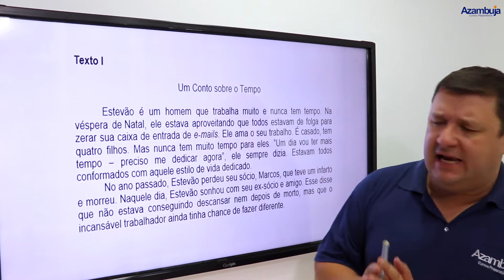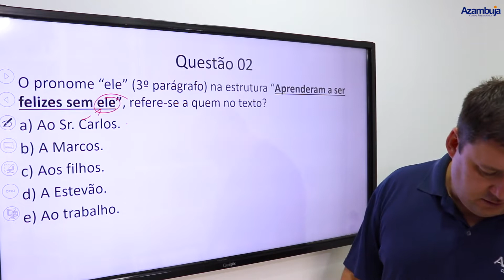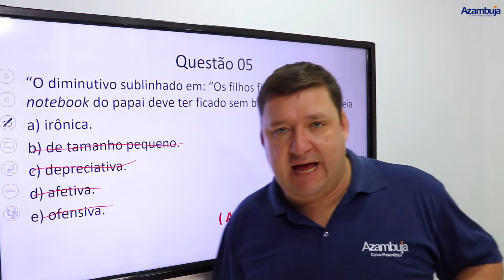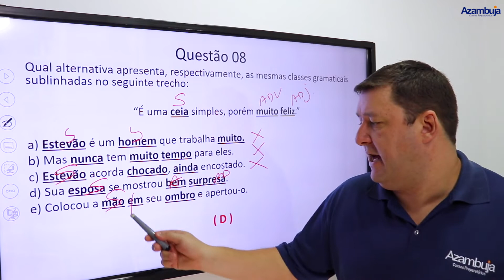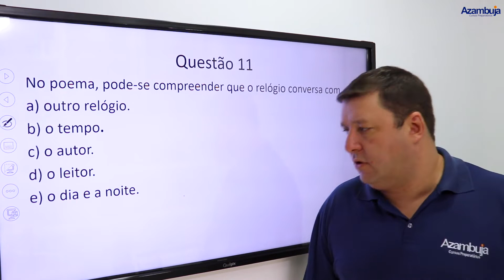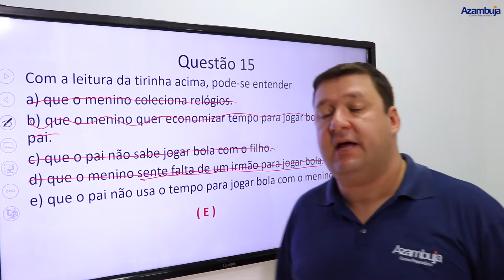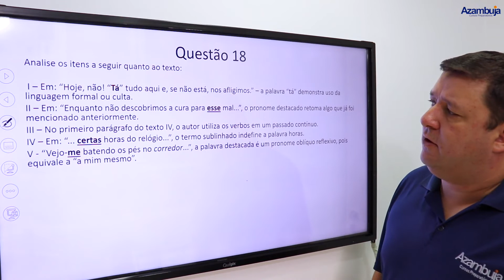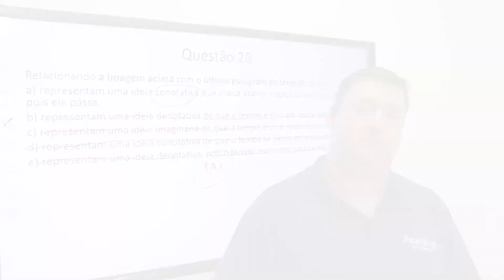Correção do Simulado | Colégio Militar Ensino Fundamental - Português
Correção do 3º Simulado - Agosto/2019
📚 Turma:  Colégio Militar 6º Ano
Disciplina: Português

Bom vídeo!